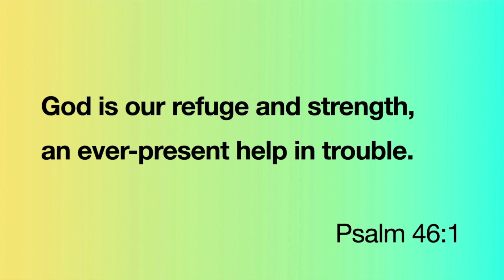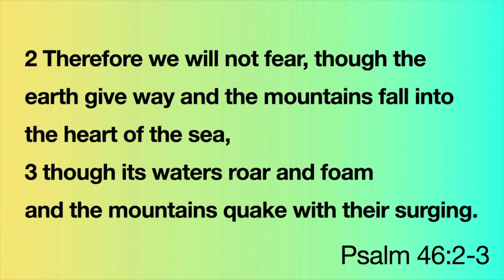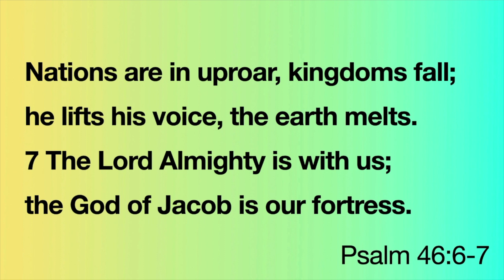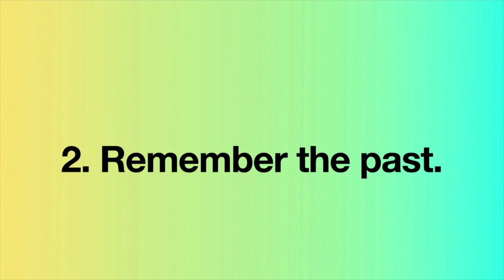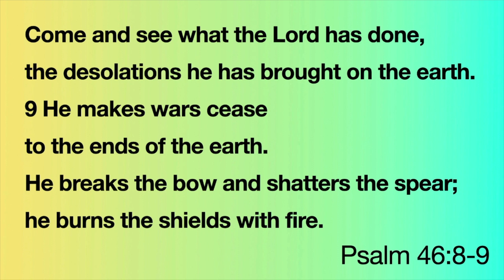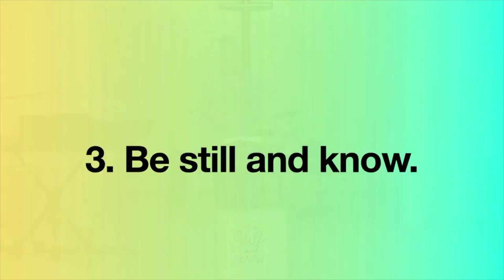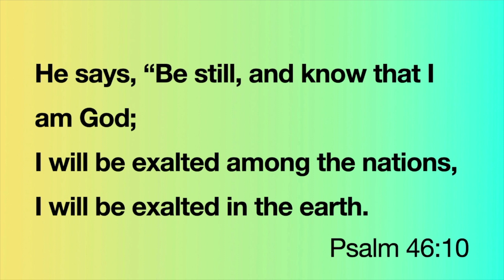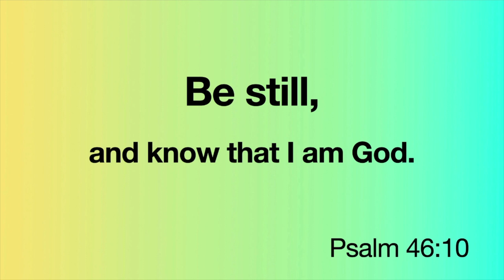Summer Playlist: Psalm 46 | Pastor Josh Placeway